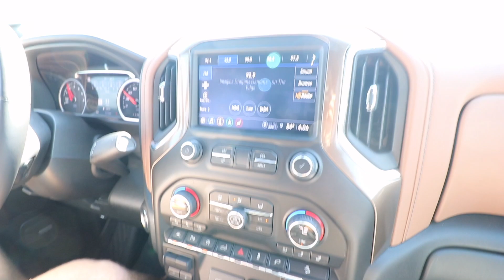LAKE WEEKEND + Mother's Day 2021 | Delaney & Eli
Delaney's Instagram: @Ldelaneyb
Eli's instagram: @Eliperson34

Thanks for coming to our channel! We are so happy to have you!